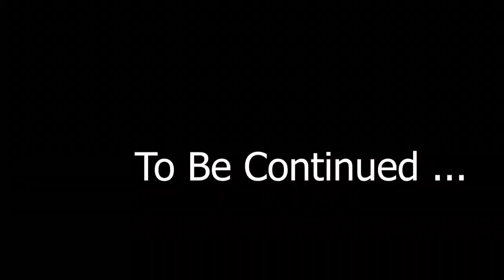Stealing a Expensive Submarine For The Big Hiest GTA 5 Story Mode Part 12 Solid bhai